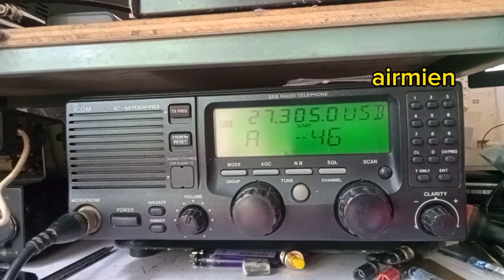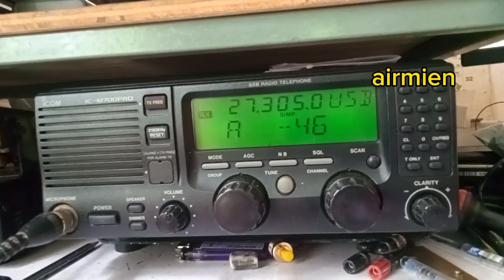Homebrew Delta Loop 11m Band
Homebrew Delta Loop